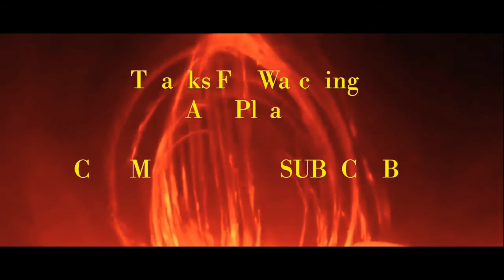U.F.O.LIGHTS SIGHTED OVER LAS VEGAS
WITH THE  FACILITY OF AREA 51 SITUATED CLOSE BY IN U.F.O TERMS
THIS SIGHTING MAY VERY WELL BE THE REAL DEAL!

"ALIENS ON SURVELENCE, OR BACK ENGINERED TECHNOLLOGY! ONE THING
FOR SURE IT IS NO WEATHER BALLOON!"

​A Nevada witness at Las Vegas reported watching a hovering, saucer-shaped object about 60 feet above I-15, according to testimony in Case 82427 from the Mutual UFO Network (MUFON) witness reporting database.

The witness was driving north away from Las Vegas at about 9 p.m. on February 25, 2017, when the incident occurred.

“There were many cars on I-15, in both directions,” the witness stated. “I was headed toward Valley of Fire about three to five miles ahead. The sky was very dark, unable to see any stars, when I witnessed three lights ahead, hovering above I-15.”
The witness described the object.

“There was one red, blinking light on the top, one white, solid light approximately 40 feet below it, and there seemed to be another white light moving from right to left crossing the path around the other lights. I’ve lived in the Las Vegas area many years and have seen about everything.”

The witness wondered what the object was.

“I figured it was a helicopter or some kind of electric or construction area. I could see nothing approaching the overhead light, just pitch-black sky. Then nearly underneath the light, I leaned forward on my steering wheel, and looked up, just as the red light flashed from above. I saw the complete silhouette of a very large flying saucer. I was shocked. This was the last thing I was expecting to see. The red flash slowly dissipated over the round edge of the disc as I passed under it. I don't think anyone else on the I-15 passing under it realized what it was. I pulled into the Valley of Fire exit a few minutes later and looked back. Nothing in the sky but stars and a few clouds with a clear view. I don't know why the sky was so black at the sighting.”

Nevada MUFON State Director Sandra Countiss investigated this case and closed it as an Unknown.
“It was a sphere that hovered above the highway in front of him,” Countiss wrote in her report. “He could not see any specific structural features. It was larger than the car, 31-100 feet in size. Its color was unknown, but had red and white lights, with another white light moving between the red and white ones back and forth. It was pulsating and had no emission and no sound, about 90-degrees above the witness.  Its lowest altitude appeared to be about the height of a treetop. Distance from the witness about 21-100 feet above him as he passed under it over the highway. No landing was seen, and no other planes or helicopters were in the area.” Cosmic T.v.